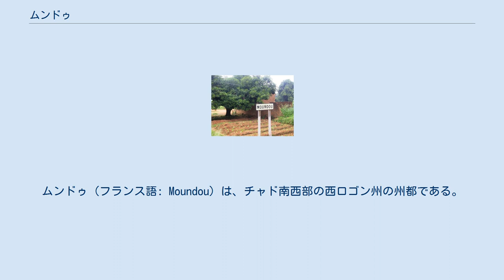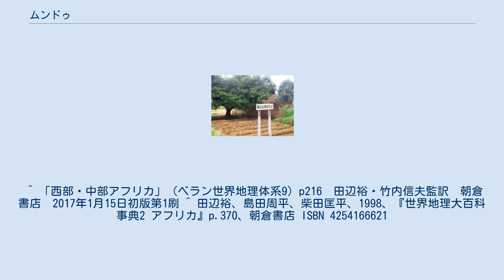ムンドゥ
ムンドゥ（フランス語: Moundou）は、チャド南西部の西ロゴン州の州都である。
2016年の人口は13万5167人で、国内2位の都市。
 首都ンジャメナからはロゴンヌ川を400km南東に遡った都市であり、チャドの綿花生産地帯の中央部に位置するため、穀物や綿花の集散地となり綿工業や製油業が盛んである。
 ムンドゥはチャド南部の交通の中心であり、増水期にはロゴン川が下流からムンドゥまでは航行が可能となるほか、カメルーンや中央アフリカ共和国に通じる道路があり、ンジャメナとの空路をつなぐムンドゥ空港もある。
 1923年11月8日、捕鯨船でロゴーヌ川航行中にジョセフ・フランソワ・レステがこの地を発見する。
1916年までにチャドを軍事征服していたが、植民地支配に抵抗運動が起こり特に南西部においては1930年頃まで反乱が続いており、ロバート・レヴェルディがこの地に訪れても反乱の状況に変化がなかった。
1925年にロゴン地区長官として就任したリヴェルディは1927年に主任となり5年8ヶ月勤めた後、彼は地区の町長をムンドゥに移した。
 1926年、この地に紡績工場がコトンチャドによって造られる。
 ^ 「西部・中部アフリカ」（ベラン世界地理体系9）p216　田辺裕・竹内信夫監訳　朝倉書店　2017年1月15日初版第1刷 ^ 田辺裕、島田周平、柴田匡平、1998、『世界地理大百科事典2 アフリカ』p.370、朝倉書店 ISBN 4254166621